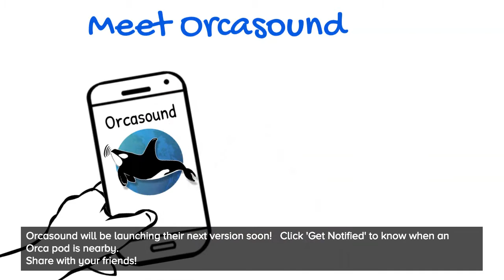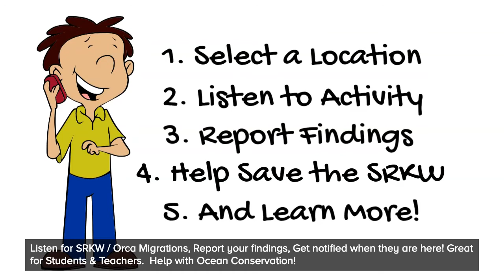Orcasound, SRKW in the Salish Sea. Get notified & listen to orcas LIVE!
Orcasound will be launching version 3 soon! Have you ever wondered what orcas sound like under the sea?  Would you like to hear them LIVE?!  Do you want to learn more about them and become a citizen scientist?

There are some really cool things that Orcasound is working on. So, check out the video, share it and tell all your friends about it too!

The new website will encompass an amazing interactive map that's connected to hydrophones!  This means you will be able to listen to LIVE STREAMS and possibly hear orcas when they pass through the Salish Sea.  Doesn't that sound awesome!?

Sign up on the website to 'Get Notified' at; when orcas have been detected.